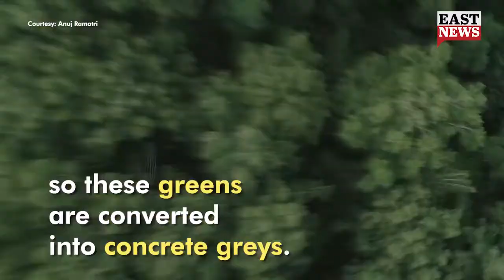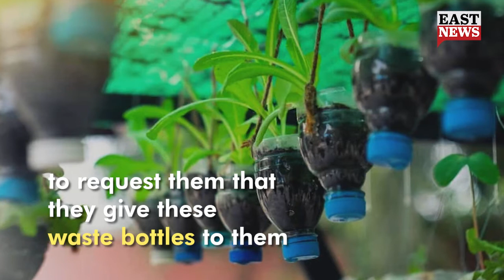This Is The World's First Tree And Plant Hospital | East News